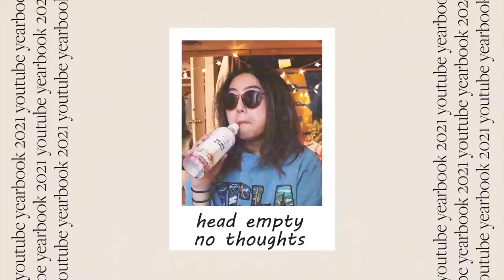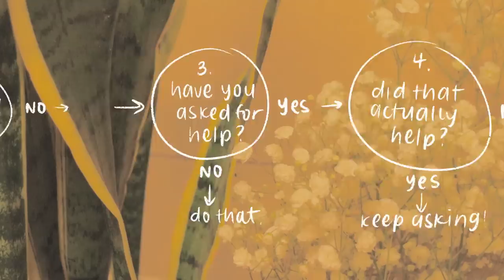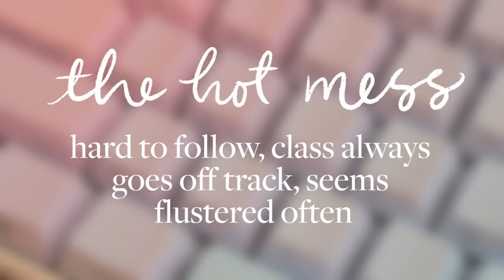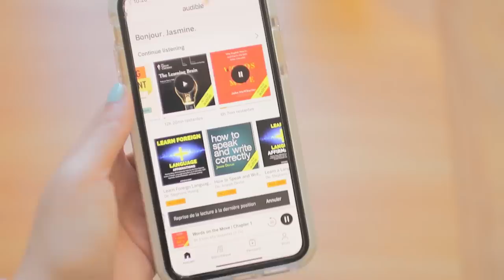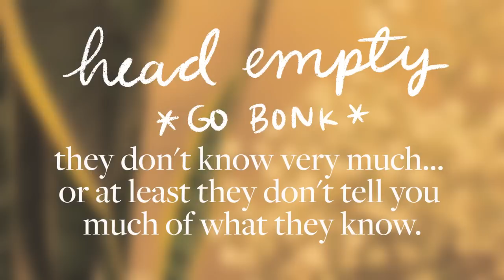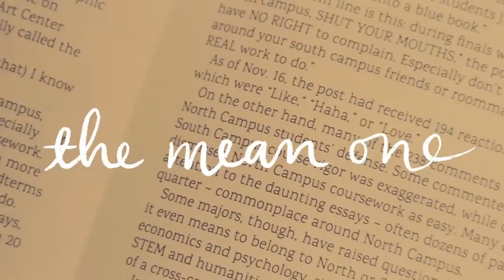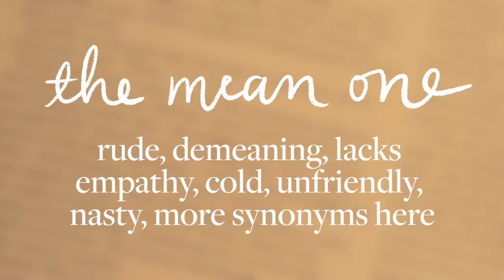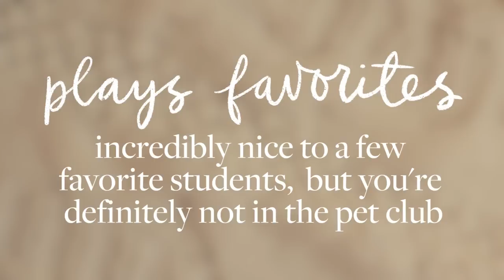how to deal with bad teachers 💢 confessions of a former TA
thank you Audible for sponsoring today's video! take advantage of Audible's President's Day offer by visiting or text "studyquill" to 500 500!
get ur 30-day trial and free audiobook :) ↓↓↓

in today's video, i'm sharing my advice on dealing with unhelpful, mean, boring, and otherwise bad teachers. i've divided this into five main types that i've encountered in my experience in the public middle school, high school, and university systems, and i'm sharing specific and actionable tips for addressing each type of issue! hopefully this helps if you're not having a great time with learning & understanding during this new semester or back to school season.

 ⋅ tiktok lol - @study.quill

a guide to planning & notetaking techniques for students!

✰ THE 'FIT
 ⋅ shirt - no longer available but it's a pretty basic black button down lol
⋅ butterfly necklace

✰ EQUIPMENT
⋅ blue yeti microphone
⋅ canon 80D
⋅ sigma f/1.4 30mm lens